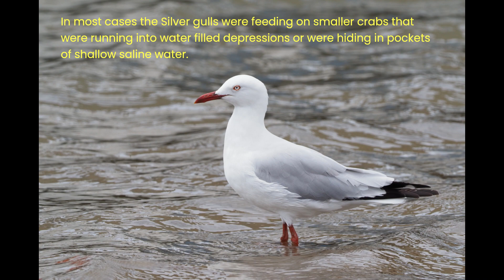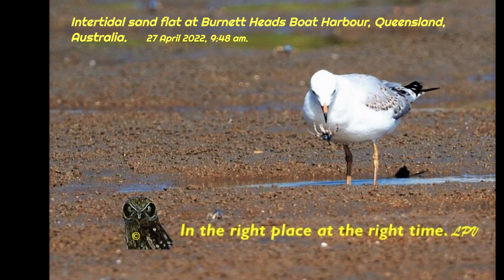Grab a Crab. Video 07: Silver gulls feeding on Soldier crabs.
Silver gulls feeding on Soldier crabs on the intertidal flat at Burnett Heads Boat Harbour in Queensland, Australia.
In this video a few juvenile, immature and adult Silver gulls feast on units of Soldier crabs that were scrambling across a low-tide sand flat to avoid the gulls from pecking them. It seems as if the Silver gulls considered the size of the crabs as they selected only the smaller soldier crabs that were possible to swallow. According to the images the Juv, Imm and Ad Silver gulls were generally reluctant to peck the larger crabs or even the crabs running on the sandy areas. In mainly all the feeding occurrences the Silver gulls pecked the smaller crabs that were running into water filled depressions or hiding in pockets of shallow surface water. By grabbing the submerged crabs the Silver gulls were assured of a washed and sand free meal and water lubricated food that was much easier to swallow. It would be interesting to find out if this selective feeding behaviour of the Silver gulls is the result of genetic predisposition and /or learning.
The Silver gull (Chroicocephalus novaehollandiae) is Australia’s only regular present small ‘seagull’. They are found in abundance on most ocean coasts, offshore islands, waterways, wetlands and areas of human activity in Australia. According to Birdlife Australia, Silver gulls, as well as many other gull species, have become opportunistic and adaptable scavengers, readily pestering humans for handouts of scraps, pilfering from unattended food containers or searching for human refuse at tips and rubbish dumps. Before they had benefited from European man the Silver gulls’ diet consisted mostly of worms, fish, insects and crustaceans.